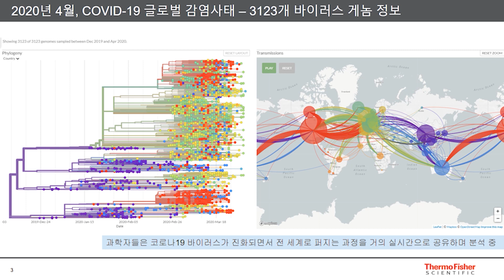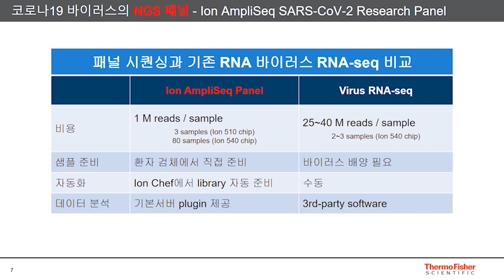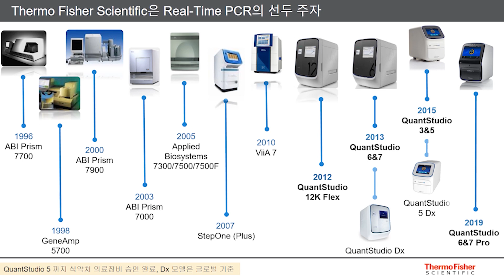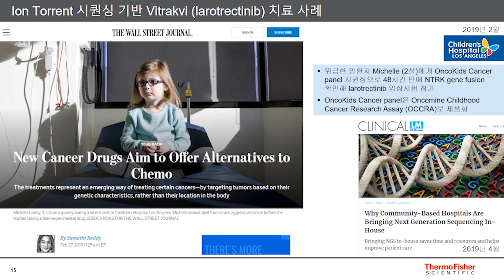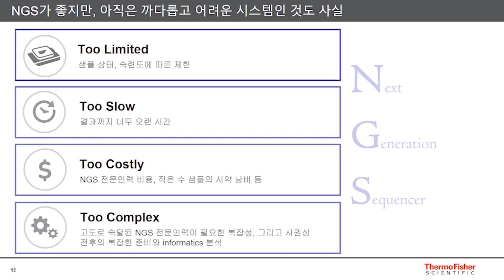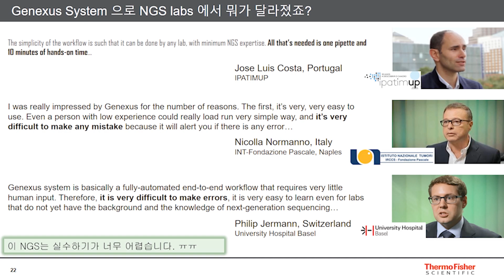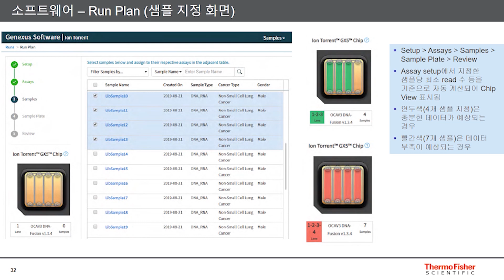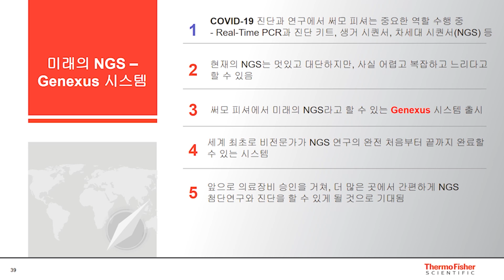[써모피셔일타강의] 드라마 "동백꽃 필 무렵"에 등장? 미래의 차세대 시퀀서는 무엇이 달라지나! Ion Torrent Genexus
미래의 차세대 시퀀서(NGS)는 무엇이 달라지나?
– Ion Torrent Genexus
*부록 : 써모 피셔의 COVID-19 관련 뉴스
Real-Time PCR과 진단 키트, 생거 시퀀서, 차세대 시퀀서(NGS) 등 COVID-19 진단과 연구에서 써모 피셔는 중요한 역할 수행 중입니다. 현재 NGS는 대단하지만 사실 어렵고, 복잡하고, 느리다고 할수 있으며 이를 보완하기 위해 미래의 NGS라고 할수 있는 Genexus 시스템을 출시했습니다.
박근준 이사님의 친절한 설명을 통해 써모피셔의 어떤 제품이 "동백꽃 필 무렵"에 등장했는지 찾아보는 재미와 함께 미래의 시퀀서를 한걸음 빨리 접해보세요!